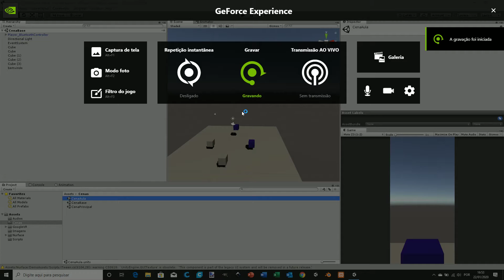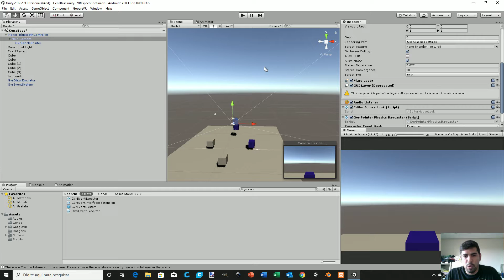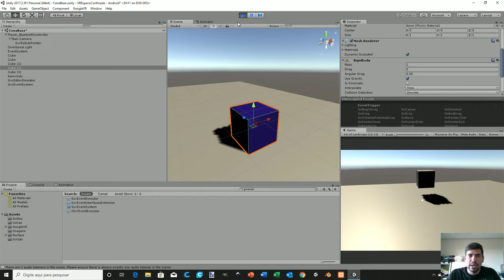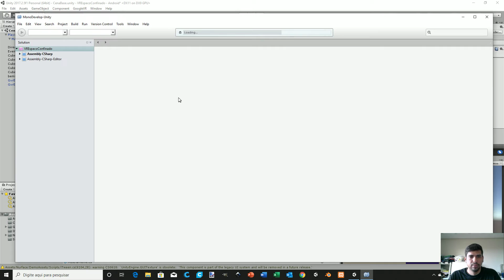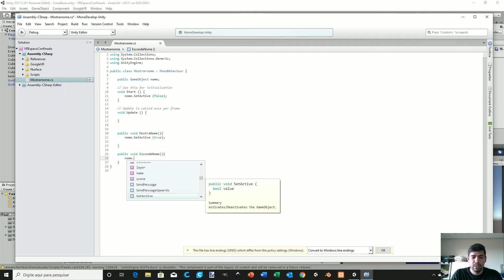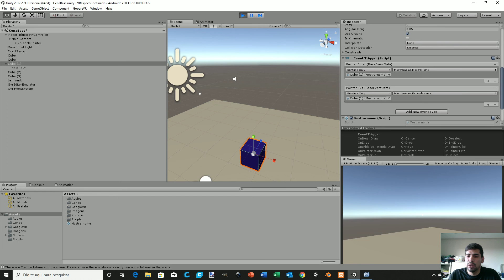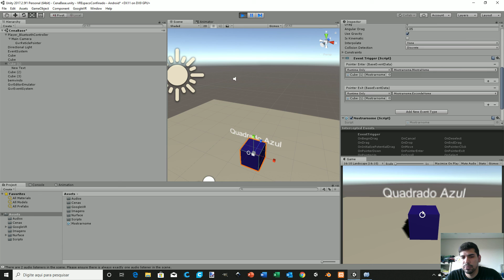Tutorial Unity VR - Mobile - Parte 3 - GAZE - PT-BR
Meu GitHub, onde tem alguns códigos e dicas de Unity na Wiki.